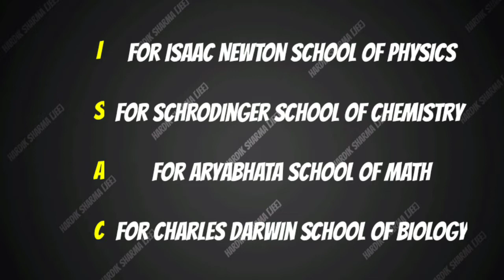ISAC full form revealed!!! || NMS Sir New Coaching in Kota || ISAC Learning